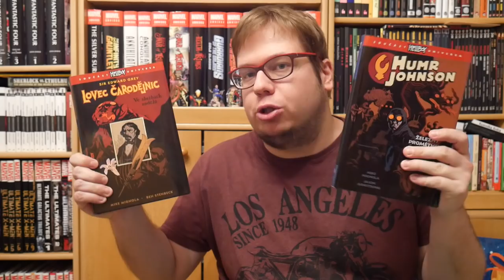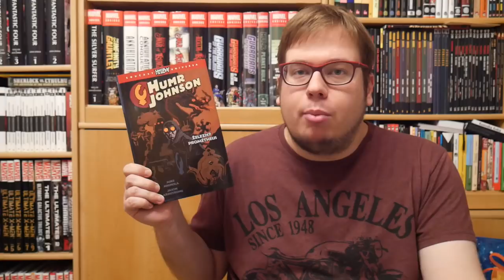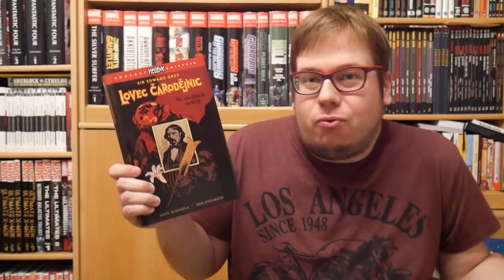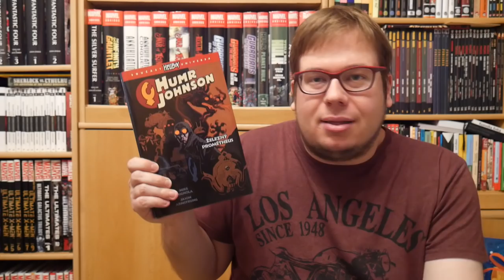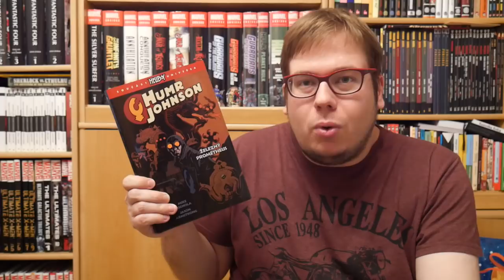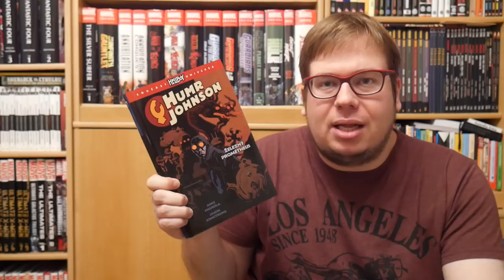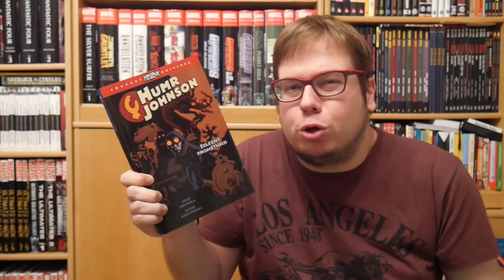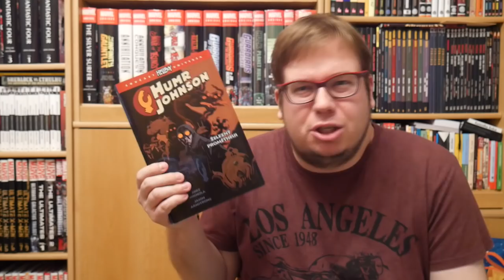Humr Johnson a Lovec Čarodějnic | Hellboy univerzum roste